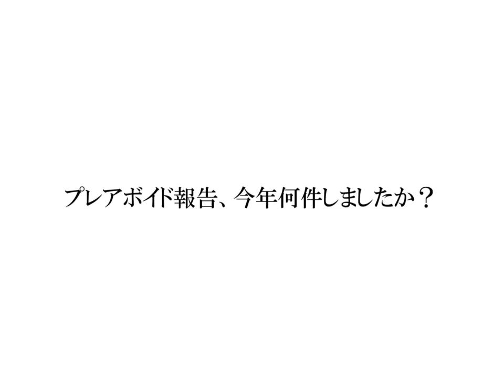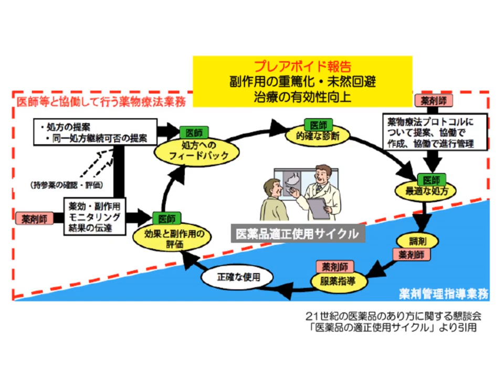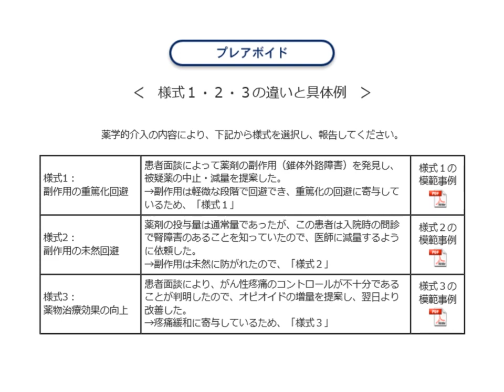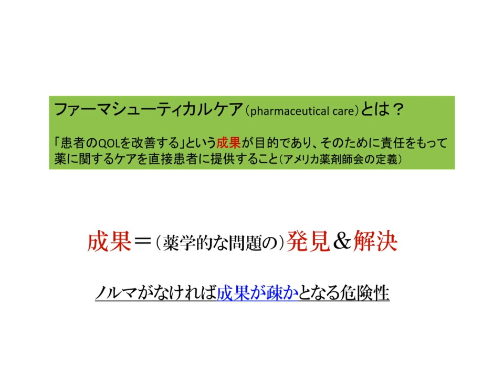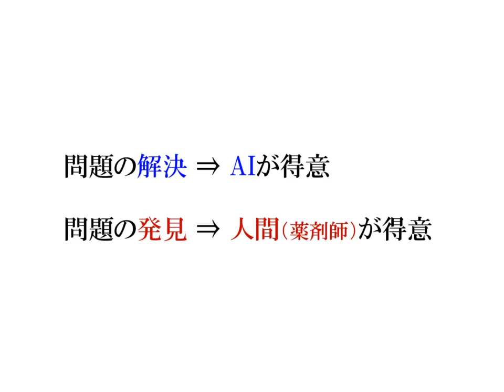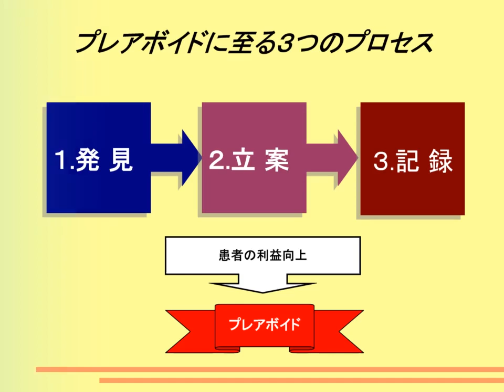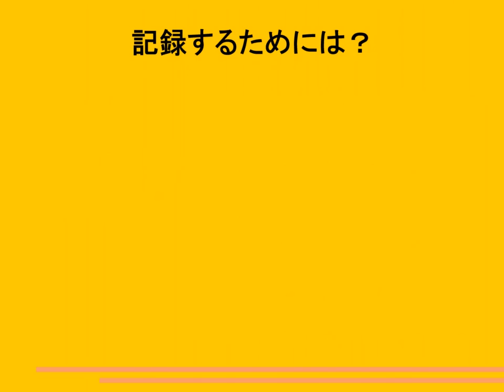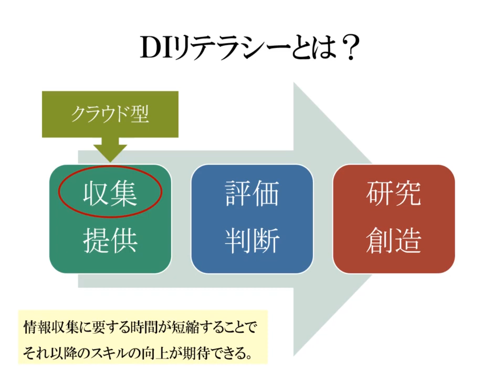【ここがヘンだよ、ＤＩ業務】第７回プレアボイド報告数が少ない施設は終わってる!?～AI脳では生き残れない～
プレアボイド報告数の多寡はファーマシューティカルケアが実践できているかどうかで決まる。よって、報告数が少ないということは本来恥じるべきことと言える。「ノルマなんてナンセンス」という意見もあろうかと思うが、適正な負荷を掛けておかなければ若手は楽な方に走り、問題の発見を敬遠する習慣が付いてしまうだろう。そうなれば将来薬剤師の仕事はAIに奪われるのは必至だ。